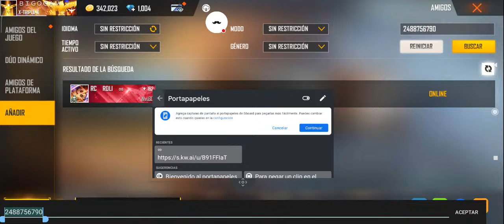SALAS POR PASES ELITES / 💎 DIAMANTES GRATIS 💎/ EN VIVO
Conviértete en MIEMBRO de este CANAL para disfrutar de los
"BENEFICIOS EXCLUSIVOS"